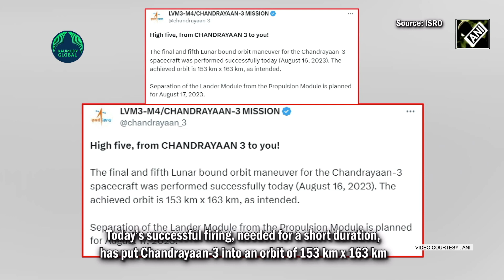Chandrayaan 3 INCHING CLOSER to MOON! Why Aug 17 is significant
India’s ambitious lunar mission Chandrayaan-3 is moving closer to the Moon. ISRO has informed that all the lunar bound manoeuvres of the spacecraft have been completed successfully. Today’s successful firing, needed for a short duration, has put Chandrayaan-3 into an orbit of 153 km x 163 km. Now, the separation of the Lander Module from the Propulsion Module is planned for August 17, 2023. If successful with the Chandrayaan-3 mission, India will likely become the first country to reach the less explored south pole of Moon. Chandrayaan-3 spacecraft aims to make a soft landing on Moon’s surface on August 23. The historic lift-off of Chandrayaan-3 was witnessed on July 14 from Satish Dhawan Space Centre in Sriharikota. Chandrayaan-3 is ISRO's follow-up attempt after Chandrayaan-2 faced challenges during its soft landing on the lunar surface in 2019.